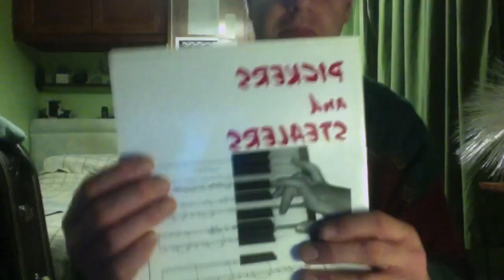Thankyou and Celebrating John Byrt life part 2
This video is about Thankyou and Celebrating John Byrt life part 2